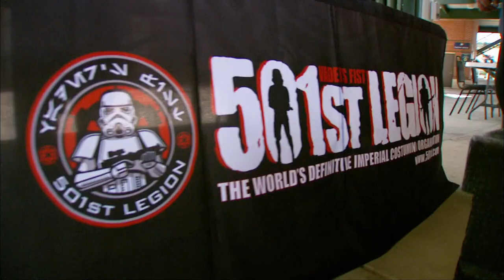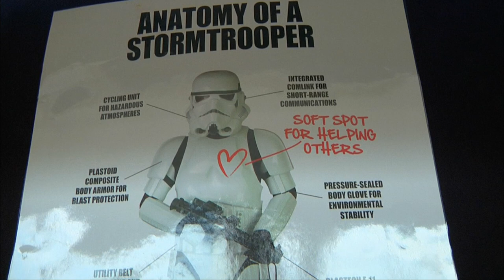The Clothes Make the Man | Mississippi Roads | MPB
A group of intergalactic explorers and some characters from different tv shows gather together to mingle and show off their impressive costumes. And quite a few well-known characters show up. We were there when they did.